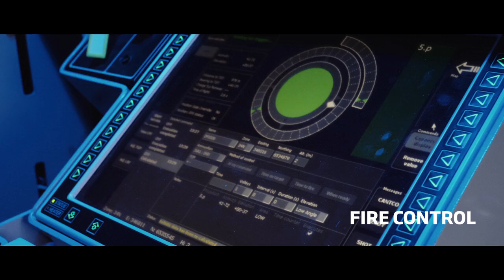Patria NEMO Navy and NEMO Container - A real game changer on board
Patria NEMO Navy mortar system for naval applications

Patria NEMO is a compact and flexible mortar system for the needs of
modern warfare and crisis management, which call for mobility,
protection and accuracy. Designed by the industry's top professional,
Patria, the light system can be mounted on various naval platforms,
enabling rapid fire support.

Turreted, remote-controlled 120 mm mortar system consists of the weapon,
loading device, turret, fire control system and ammunition storage, and is
fully operational with a platform and ammunition. Patria NEMO is
suitable for many purposes. Thanks to its indirect and direct fire capability,
as well as its Multiple Rounds Simultaneous Impact (MRSI) capabilities,
it can be used for self-defence and various indirect fire missions.
Impressive fire support and rapid response with high crew protection -- all in one.

Comprehensive fire control by sensor-to-shooter operations:
Patria's indirect fire system enables the highest possible readiness for
battle and crisis management. Thanks to its network of sensors and
situational awareness, Patria's fire control system enables sensor-to-shooter operations.

A forward observer system is used for identifying the target and
acquiring a full view of the situation on the battlefield. The fire
control system produces fire support plans and fire missions, which are
transmitted along a tactical data network to the command and control
systems. Fire support decisions are made at the fire direction centre,
and the NEMO units execute the fire missions -- right on target.

Patria's indirect fire system consists of:
• weapons and ammunition
• vehicles and vessels
• systems with integrated support functions
   - tactical weather services
   - fire control system
   - communication systems
   - forward observer functions

Setting new standards for mortar mobility, protection and firepower both
on land and sea
Patria Nemo Navy as a lightweight and remote-controlled system is an
ideal member for fast moving naval fleets. Bombarding coastal positions,
 supporting landing operations both with indirect as well as direct fire
 and supporting in-land operations of the advancing troops. Due to its
unique direct fire capability Patria NEMO Navy mortar system can also
engage with moving hostile vessels.

Patria NEMO releases the full potential of modern mortar systems. Its
applicability for land and sea, its operation on the move, its level of
protection and firepower and its ability to be part of fast moving units
 has made Patria NEMO a long-awaited solution to the market needs. Joint
 operations between land and sea are a reality - at last.